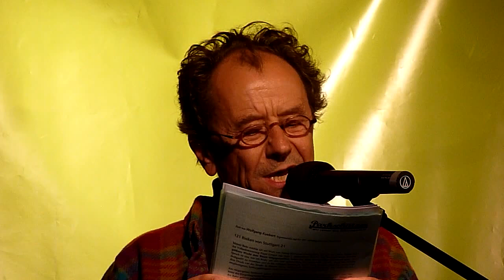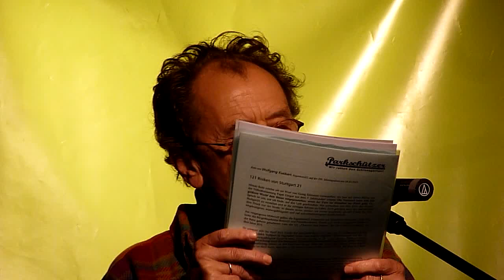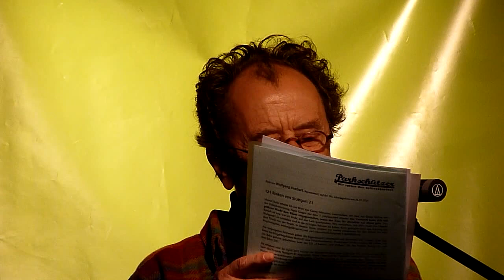Thomas Renkenberger - 195. Montagsdemo gegen Stuttgart 21 - 28.10.2013